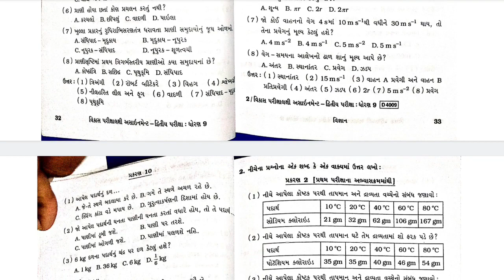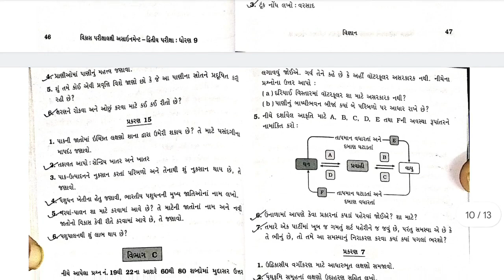most imp વિજ્ઞાન ધોરણ 9 | std 9 science most imp | std 9 most imp science for second exam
સામાજિક વિજ્ઞાન એસાઈન્મેન્ટ સોલ્યુશન pdf